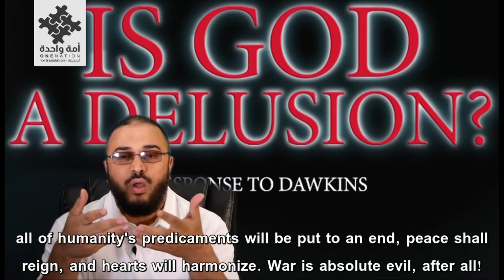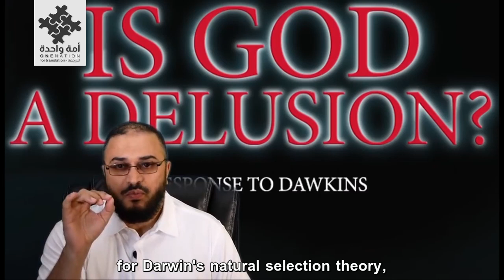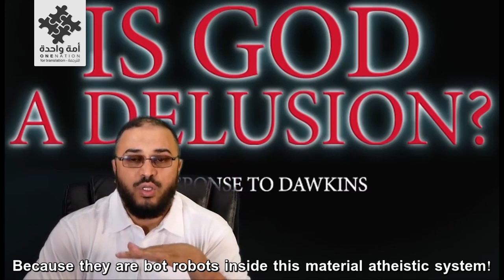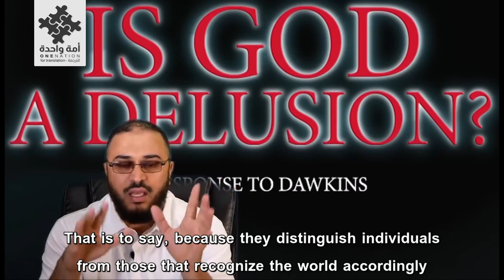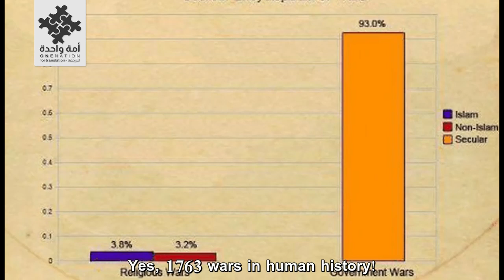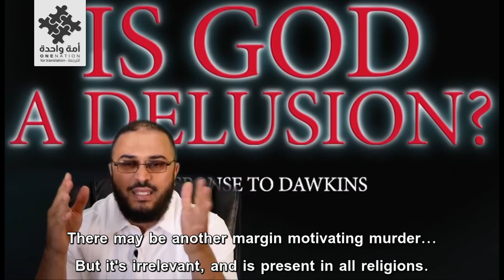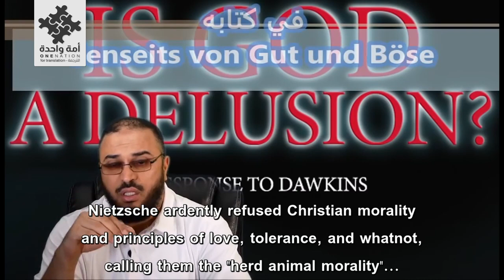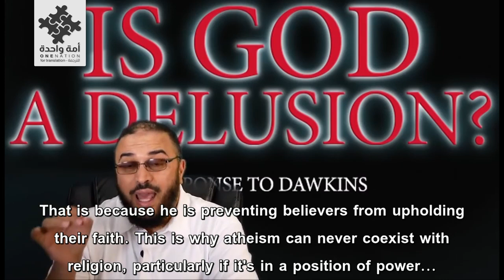Is Religion the Source of Bloodshed? Dr. Sami Ameri l هل الدين مصدر سفك الدماء؟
Is Religion the Source of Bloodshed?
هل الدين مصدر سفك دماء الأبرياء؟
Dr. Sami Ameri | د. سامي عامري
رابط المقطع الأصلي من غير ترجمة:
The original video's link without translation:

ترجمة: فاروق القدوري.
تخريج نصي: عثمان الجباري.
إشراف عام: أسامة بورحيل.